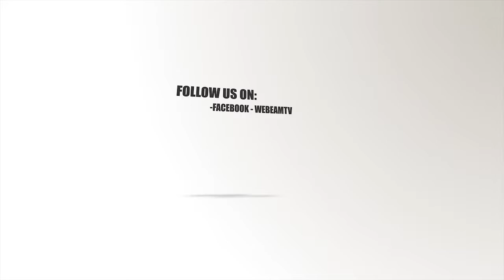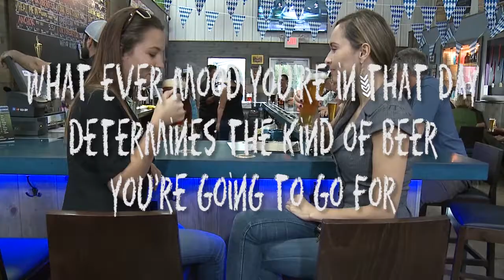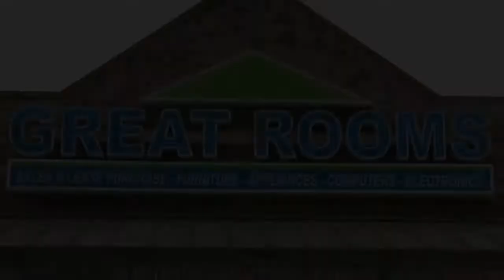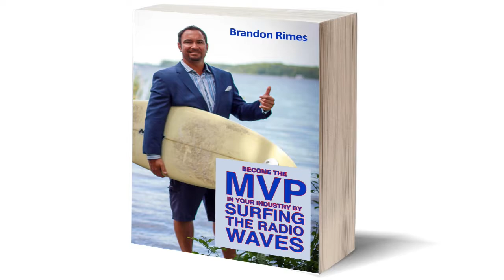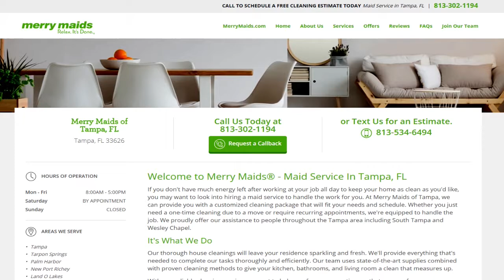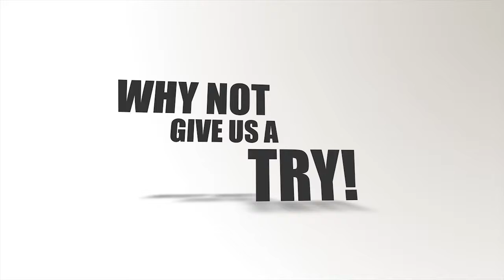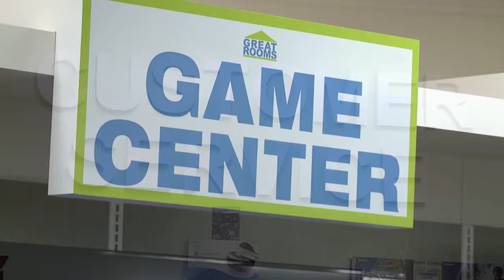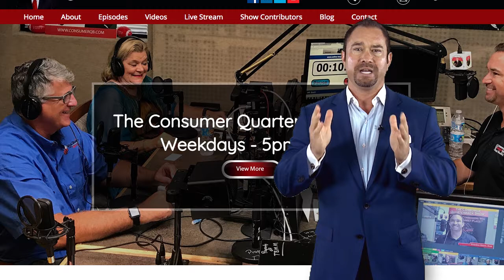The Consumer Quarterback Show 05 02 2018